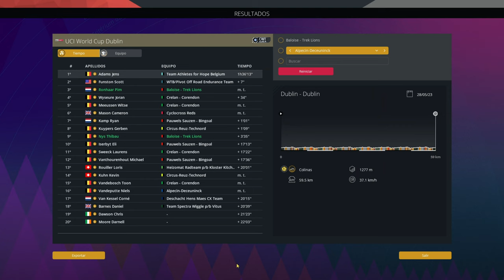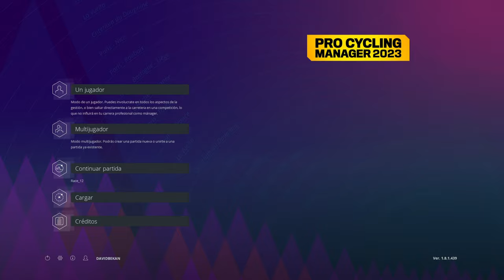PIM RONHAAR | PRO CYCLING MANAGER 2023 | UCI COPA DEL MUNDO DUBLIN 2023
En el vídeo de hoy rememoramos la victoria de Pim Ronhaar en la Copa del Mundo de Dublín 2023.